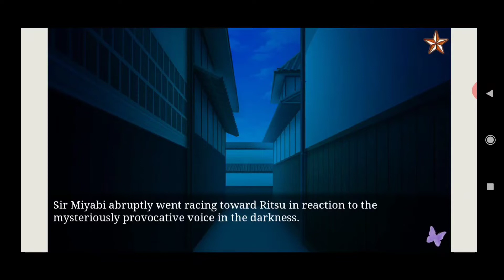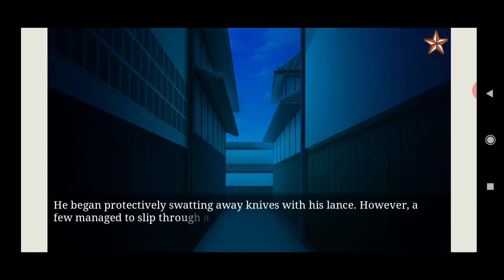NinjaShadow Miyabi;Ch6:1-4 Main Story Shall we date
NinjaShadowMiyabi Main Story
Choice to go for more intimacy